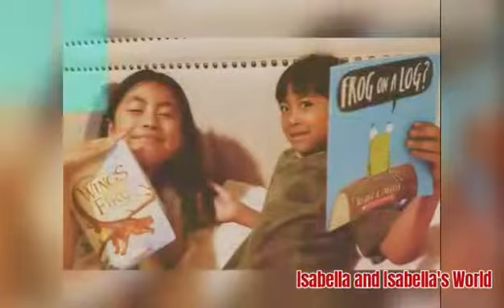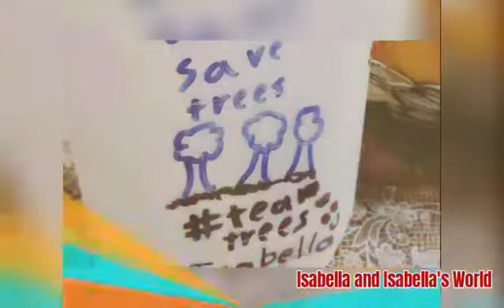Homemade 3 ingredients Chocolate and Vanilla Ice cream💞🌳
Today we are going to make Ice Cream with only 3 ingredients, It's easy to make and fun for the family.

For the chocolate Ice Cream, we need:
     1 can of Condensed milk or 2 cups
     1 can of Nestle cream or all purpose cream
     2/3 cup of cocoa powder

For the Vanilla Ice Cream we need:
     1 can of Condensed Milk
     1 can of Nestle cream or all purpose cream
     1/4 tsp. of Vanilla Extract or according to your taste

Love,
Isabella and Isabelo